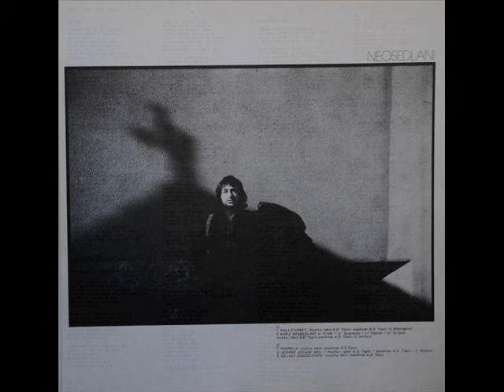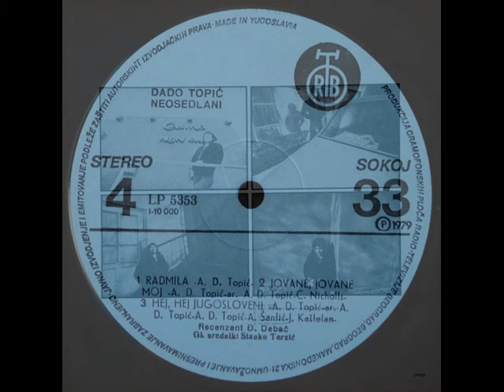RADMILA - DADO TOPIĆ (1979)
Neosedlani (1979)